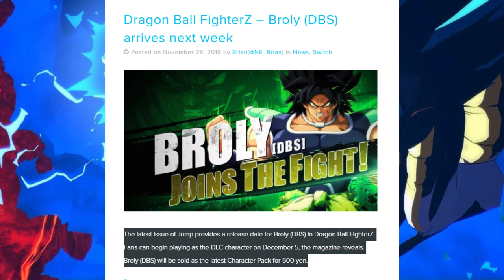Dragon Ball FighterZ - Broly (DBS) DLC Release Date...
Dragon Ball Super Broly DLC Confirmed Release Date is here! Dragon Ball FighterZ DLC News

Back in January, Bandai Namco announced Dragon Ball FighterZ Pass 2, which was ultimately to add six new DLC fighters to the popular fighting game. At this point, five of these Dragon Ball FighterZ DLC characters are available, with only Broly (Dragon Ball Super) remaining unreleased. That said, it seems that this will not be the case for much longer, as Broly (DBS)'s release date has seemingly been revealed, and it is right around the corner.

In the most recent issue of Japanese magazine Jump indicates the Broly (DBS) release in Dragon Ball FighterZ next Thursday.
Fans can begin playing as the DLC character Next Month, the magazine reveals. Broly (DBS) will be sold as the latest Character Pack for 500 yen.